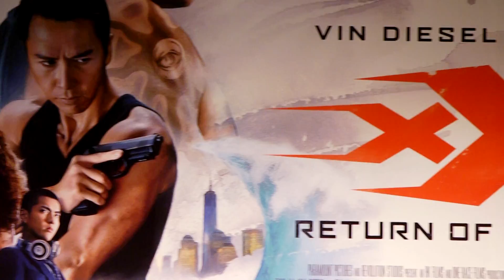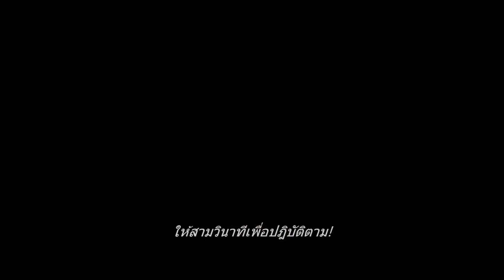T00840 M Motion งานแถลงข่าว “จา พนม โกอินเตอร์ครั้งสำคัญในภาพยนตร์ฟอร์มยักษ์ xXx Return of Xander Ca